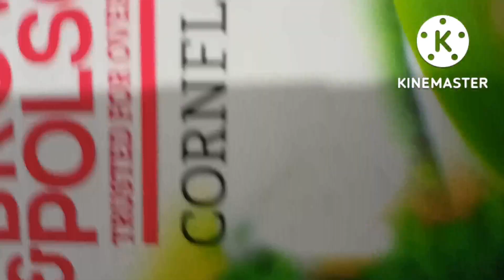क्रिस्पी और टेस्टी चिल्ली पोटैटो । Quick crispy chilli potato recipe